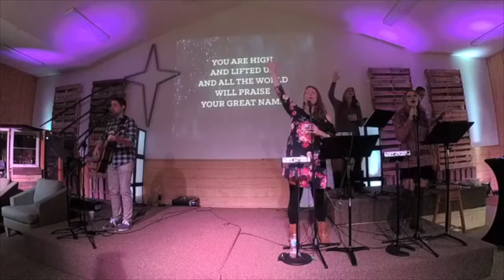The End: Living Now with The End In Mind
In our final week of The End, Aaron teaches us about the power that we have to bring the Kingdom down to earth right now.

Songs: He is Faithful (Bryan and Katie Torwalt), Amazing Grace (My Chains Are Gone) (Chris Tomlin), Your Great Name (Natalie Grant), No Longer Slaves (Bethel), Break Every Chain (United Pursuit)